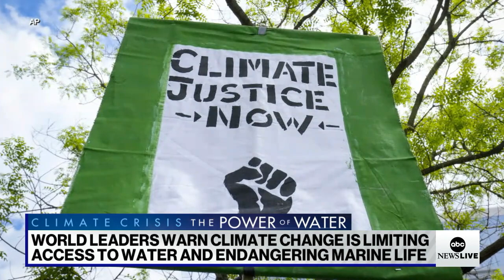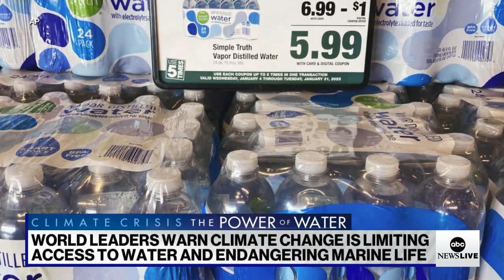US diplomat discusses global water crisis ahead of Earth Day | ABCNL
Monica Medina, the assistant secretary of the Bureau of Oceans and International Environmental and Scientific Affairs, discusses the water crisis impacting global communities and oceans.